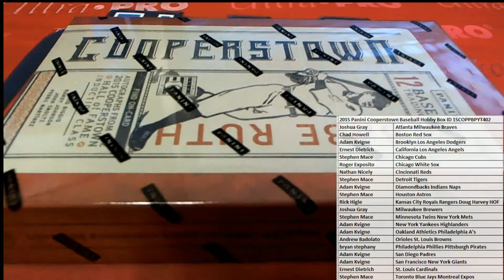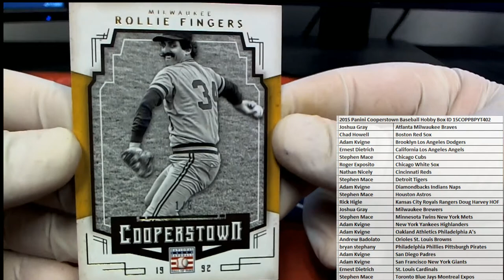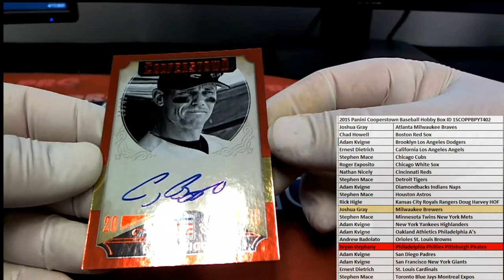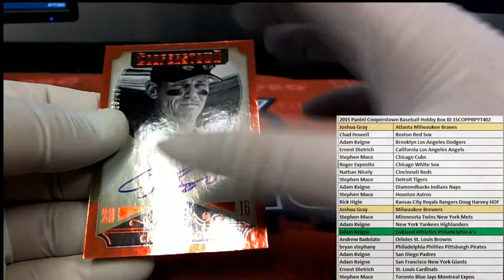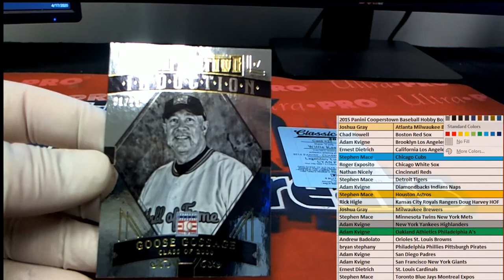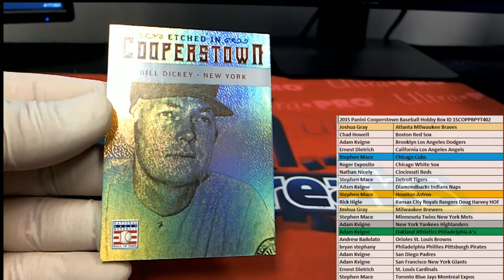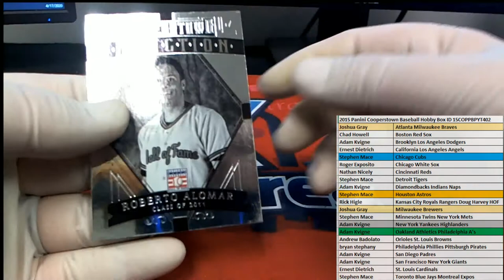2015 Panini Cooperstown Baseball Hobby Box ID 15COPPBPYT402